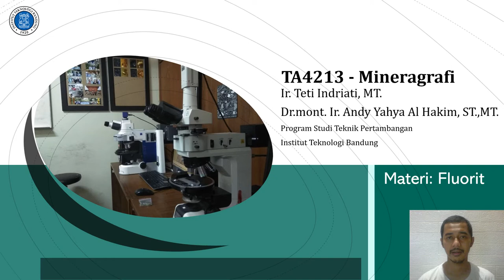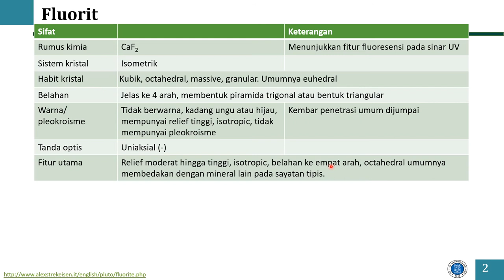Petrografi sifat optik fluorit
Sama seperti intabn, fluorit mempunyai belahan jelas ke empat arah. Fluorit mempunyai sistem kristal isometrik, membuat mineral ini tidak mempunyai warna interferensi pada pengamatan nikol silang.